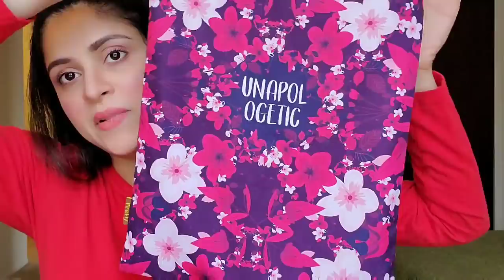Pakistani Skincare products EVERYONE SHOULD HAVE! 100% ORGANIC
my products:
bliss butter
oh my goji serum
shot of espresso scrub/mask
pink pixie clay mask
iksir face oil